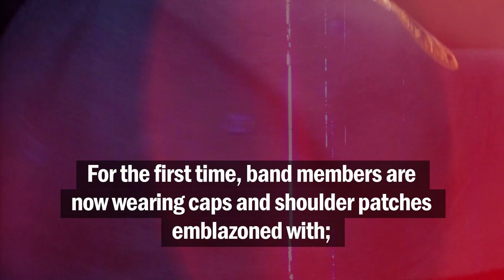Royal Australian Navy Band Caps & Patches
This year, the Royal Australian Navy Band has been provisioned with new Disruptive Pattern Navy Uniform (DPNU) ball caps and shoulder patches displaying the official RAN Band Badge, Musician rate insignia and unit motto ‘Serving in Harmony’.

Since the roll-out of DPNU over ten years ago, the RAN Band has worn the overarching Royal Australian Navy insignia. The RAN Band maintains Navy’s most consistent public profile and the move to wearing band insignia sees Musicians clearly distinguishable around the fleet and in the community.

The RAN Band Badge, (of which the roundel is emblazoned on the ball caps and patch) was officially approved by the Chief of Naval Staff on 22 November 1988. The lyre is used internationally as insignia for military musicians, dating as far back as 2000BC and the Ancient Greeks.